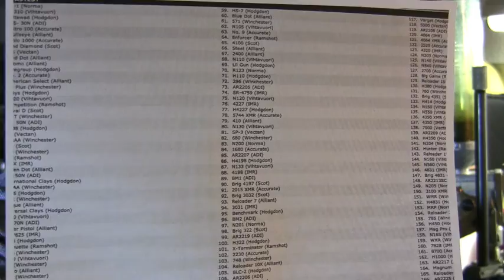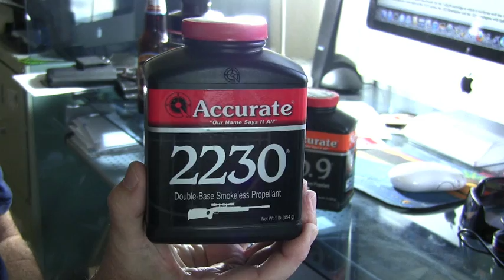POWDER BURN RATE OVERVIEW - TURN AND BURN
This is a basic overview of  power burn rates, and why they are important in reloading.